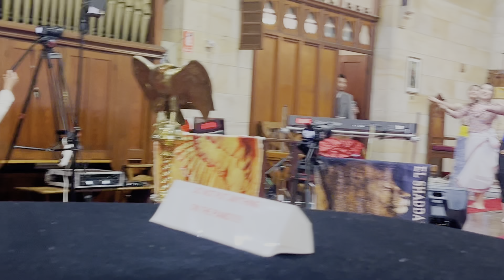Beautiful Dance by HGNC youths